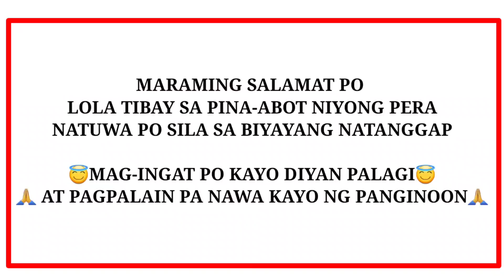LOLA TIBAY 86 YEARS OLD NAGPA-ABOT NG BIYAYA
If you would like to support:

Pm me on Messenger : Lorry Talita

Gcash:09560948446